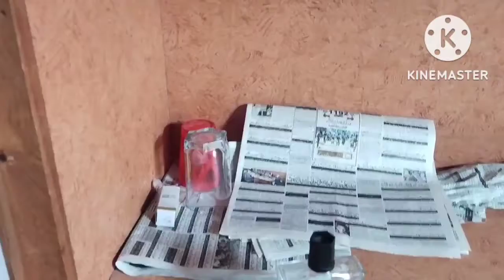Abdul Rafi a Gaya vlog mein